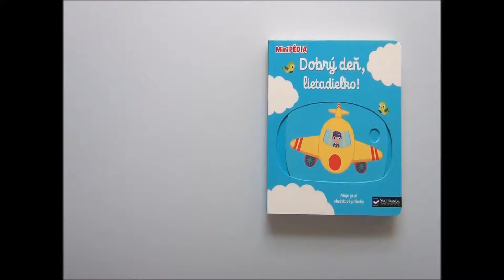MiniPÉDIA – Dobrý deň, lietadielko!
Lietadielko sa chystá na dlhý let, aby prepravilo všetkých cestujúcich. Vydaj sa s ním a zaži veľa zábavy. Objavovať svet s týmto leporelom je zábava!